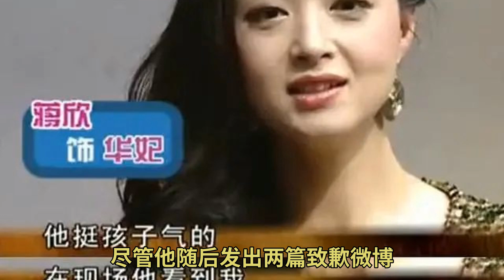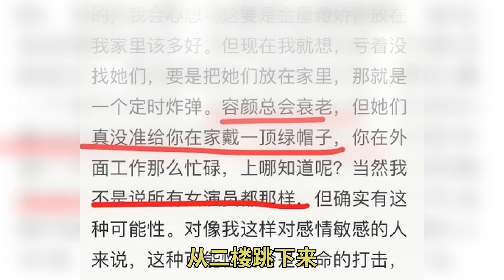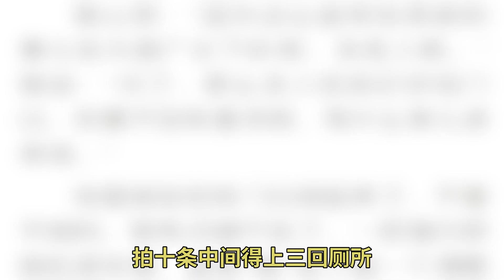把嘴贱当有趣，贵圈直男癌还要嘚瑟多久？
雷佳音的观众缘什么时候开始劈叉的 那应该就是这次爆料之后 毕竟尊重女性真的是男人再基本不过的教养了 其实很多女生在面对带着恶意和偏见的言论时 常常会选择沉默 但也有些女孩会勇敢的直接回怼 下面这几位反嘴贱达人的名场面 值得学习 俞敏洪曾在2018年发表过一番言论 引发众怒 其中最被人诟病的是这一句 只要有机会合作我都还挺开心的 但边程这边却是越怼越来劲 先是在任敏说话时不停插话 公主是怎样的妹妹 怀吉就喜欢怎样的妹妹 怀吉永远喜欢公主 只喜欢公主这样的女孩 后一秒 我就在两位演员的直播里见证了男主毫不留情的自拆CP 本来嘛 角色归角色 演员归演员 您要是真不爱对手演员这款其实也无可厚非 但小小年纪说话就刻薄到对方听了眼含泪光 看客听了脚趾抓地 言语间充满讽刺和人身攻击 可就真是没礼貌+没教养的大型人设崩塌了 直播中 任敏回答粉丝关于平时如何养生的提问 她说到 你如果演我阿姨或者长辈应该还行 天啦 弟弟你也不过比姐姐小个5岁而已 同为年轻一代的演员 你对女孩子年纪的恶意是不是太大了点 毫无意外 这段惨绝人寰的直播表现迅速上了热搜 尽管他随后发出两篇致歉微博 也没能挽救自己身上的怀吉滤镜被摔得稀碎 话说回来 挖苦和不尊重女演员或者女性群体的男明星 边程绝不是第一个 也不是唯一一个 当然 我们不否认这其中有些人的言论和行为是不经意或者不自知暗含恶意的 但这些话一出口 真心让人好感全无 当年拍摄《甄嬛传》 陈建斌虽然演技在线 但说起话来总让女演员气不打一处来 比如 他看到刚化完妆的蒋欣 的过程 这段纪录如果不是被网友挖坟出来 郭涛可能从未意识到自己的行为和价值观有多恶劣吧 在和汤唯宣传某部电影时 雷佳音在直播访谈中被问到拍戏时最受不了对方什么 他直接大爆汤唯频繁尿频的身体隐私 "怪不得不喜欢" 这样赤裸裸的言语攻击 可不能被演技够专业就轻易掩盖 还记得陈建斌和蒋勤勤上某档夫妻综艺时 也因为不帮妻子分担家务和各种直男癌言论被网友狙击过一番 我对其中一个细节尤其形象深刻 当时他说到母亲很伟大 所有的事情妈妈都可以做 但男的就不行 为什么呢 他言之凿凿的分析 那也是没逼到那份上 有人用说的 有人用写的 前段时间 演员郭涛就因为一本几年前出的旧书上了热搜 他在书里抵毁女演员普遍水性扬花 对女演员这个职业充满偏见 你错了 这是你们对女生的一个误解 我们是给自己看的 女生化妆是为了自己高兴 这是信心的问题 拜托 女生早就过了把自己拾掇的美美哒 只是为了去吊一个金龟婿的时代 我们靠自己努力工作 努力生活 去买好看的衣服、包包、化妆品 可能只是单纯的向往美好的生活 仅此而已 我们这一代女生在成长过程中 或多或少都遭受过男性看似不经意的言语恶意 但到底什么是幽默 什么是嘴欠 我们当下的心理感受其实就是答案 在群体心理学中 关于侵犯行为的一条影响因素是这样说的